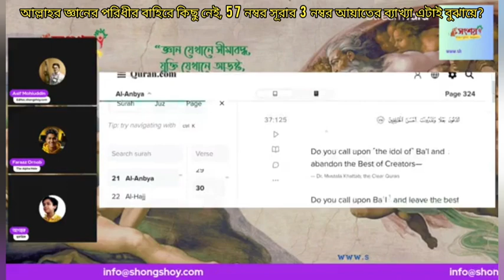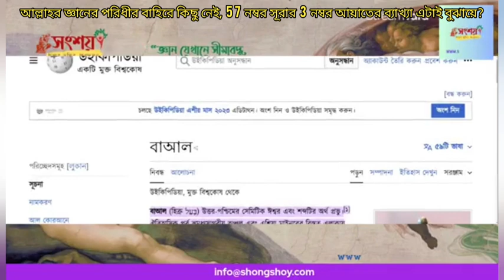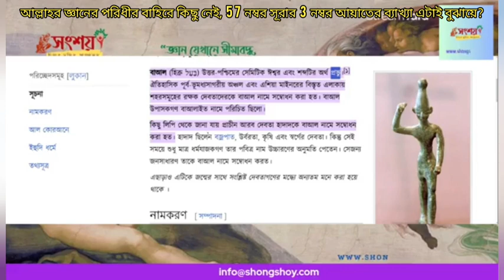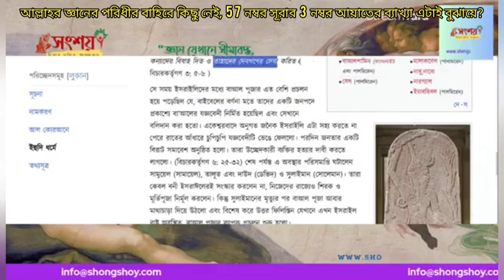আল্লাহর জ্ঞানের পরিধির বাইরে কিছু নেই, 57 নম্বর সুরার 3 নম্বর আয়াতের ব্যাখ্যা এটাই?